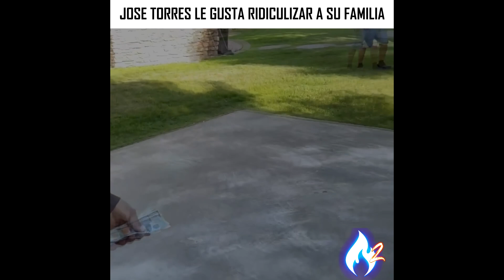JOSE TORRES tiene que llegar a ESTO para poder TRAGAR